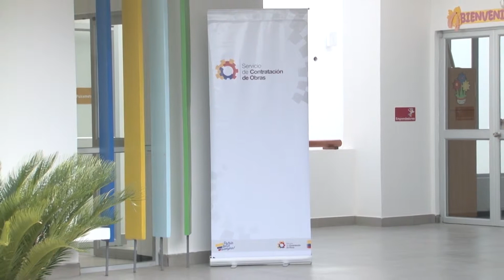GOBIERNO NACIONAL ENTREGA CUATRO CIBV EN DOS PROVINCIAS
El Ministerio de Inclusión Económica y Social, MIES, emprendió junto al Servicio de Contratación de Obras- SECOB- la construcción de los Centros Infantiles del Buen Vivir (CIBV) emblemáticos, que se están inaugurando y construyendo en todo el territorio nacional.